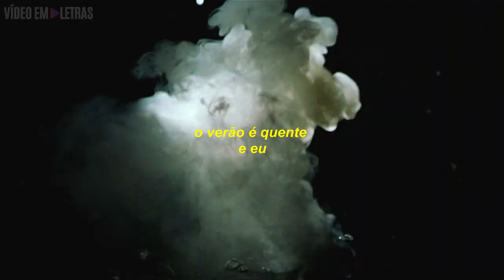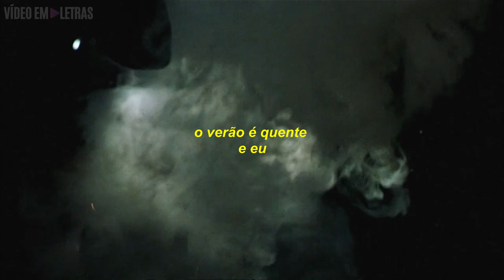Angel & Nene - Plata Quemada | Lana Del Rey - Salvatore (tradução/legendado)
Obrigado pela visita e espero que venha mais vezes. ♥